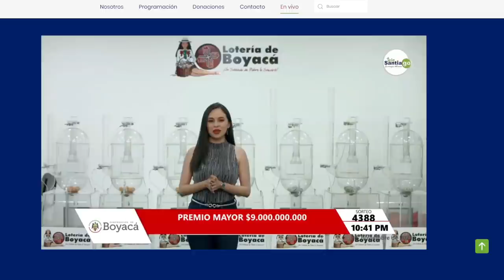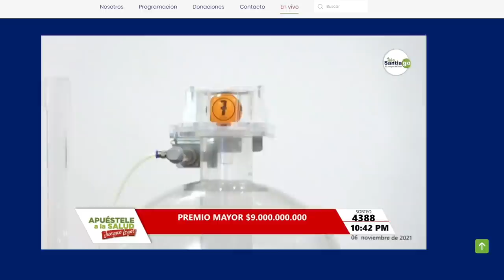Resultado Lotería de Boyacá Sábado 06 de noviembre 2021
Hola buenas noches, te presentamos los resultados de las loterías y chances en Colombia, vamos con el Resultado para la Lotería de BOYACÁ del sábado 06 de noviembre de 2021.

lotería boyacá
resultado Boyaca
sorteo Boyaca
resultado boyacá
boyacá lotería
chance Boyaca
lot Boyaca
boyacá sorteo
resultados loteria de Boyaca sorteo 4380